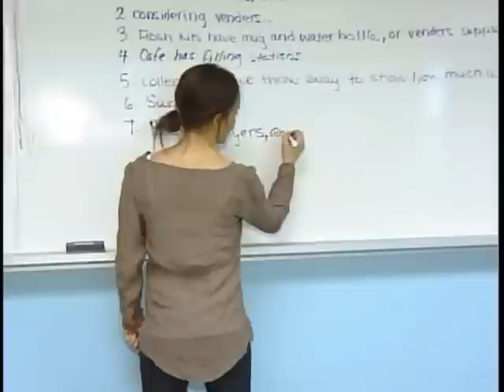Peace and Conflict Studies Diploma Program Interview (Shaw TV)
Check out the Peace & Conflict Studies program offered at Sault College in a feature television interview with faculty and students.

Additional info:
Sault College offers a 2-year diploma program that teaches you the skills and knowledge to relate with others on an individual, social, and global scale towards the non-violent pursuit of peace.